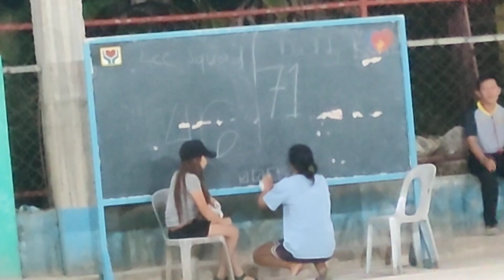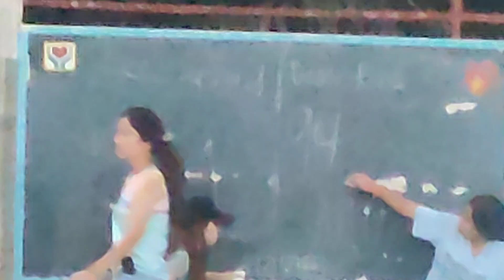Lee Squad Vs Daddykons 2nd Half